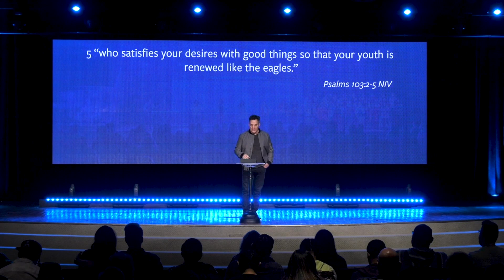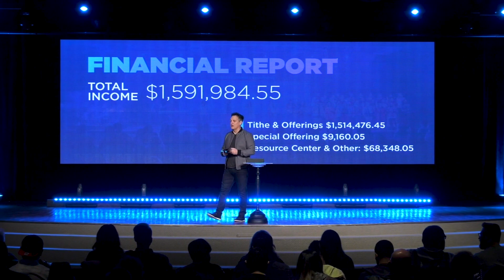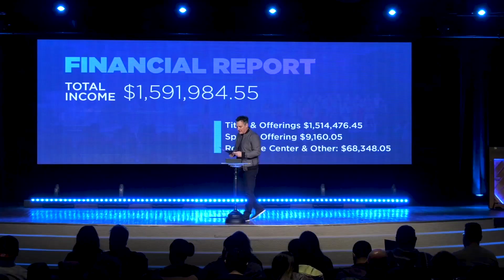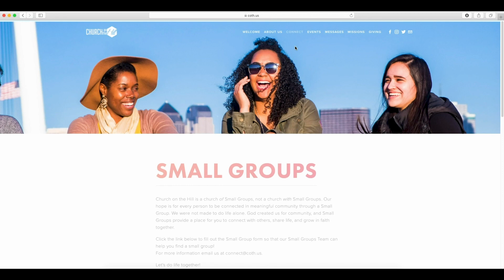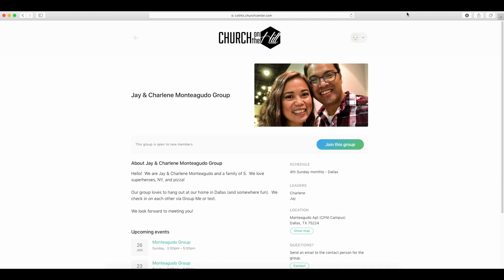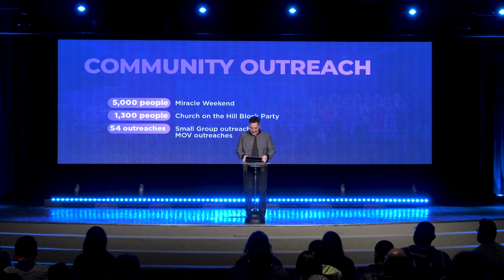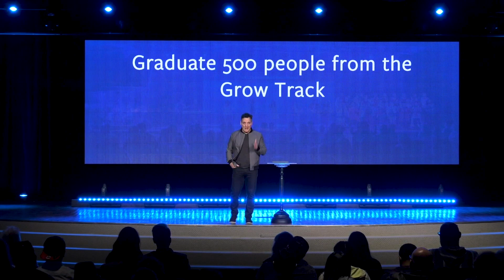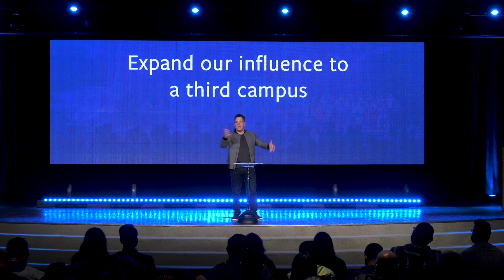VISION SUNDAY 2020 | ADAM MCCAIN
Join us live every Sunday at 9am and 10:45am.